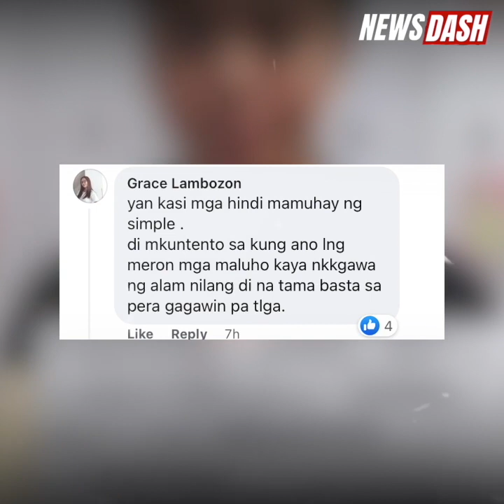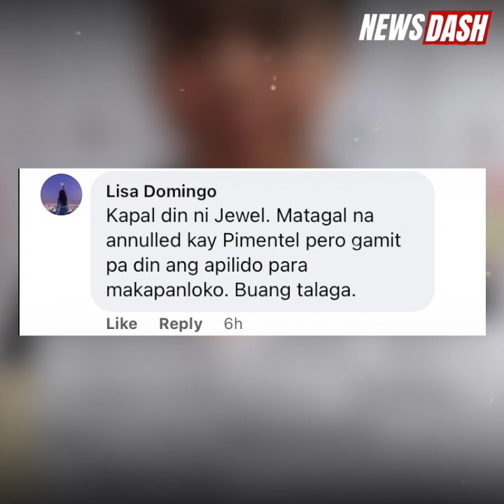Ex-Wife ni Senator Pimentel, Arestado!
Arestado ang dating beauty queen at ex-wife ni Senator Koko Pimentel na si Jewel Lobaton sa kasong estafa.